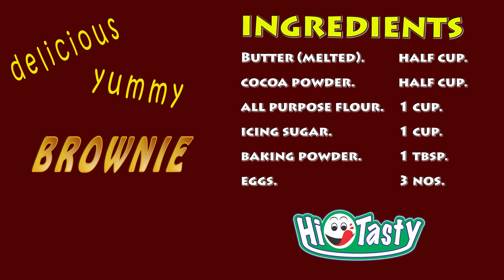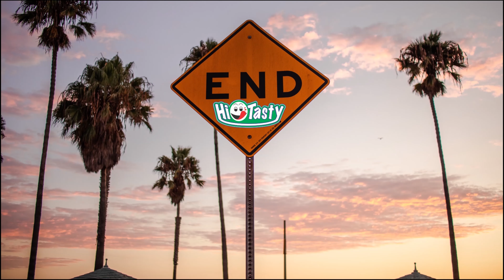hitasty hitasty Brownie English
Hello everyone,
This channel is about how to make tasty food, snacks and beverages.
The channel explains in details how to make some delicious dishes, snacks, drinks etc...
Hope you like all videos.
Thanking you.